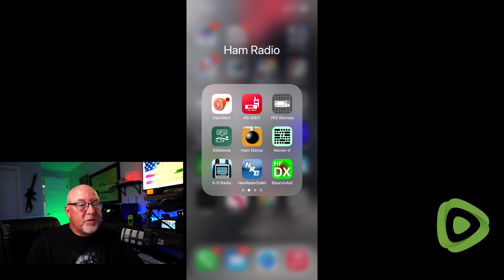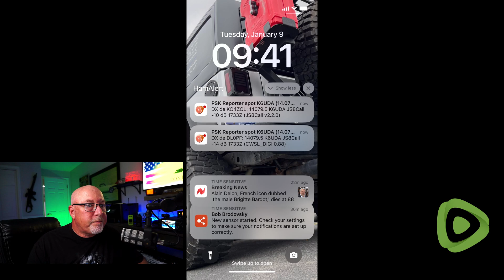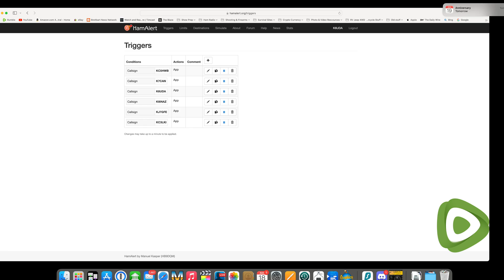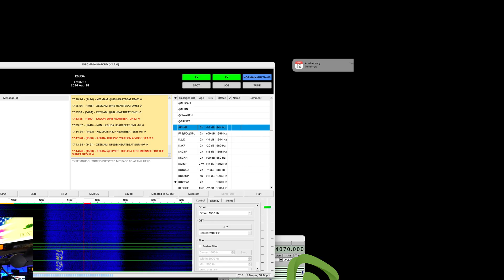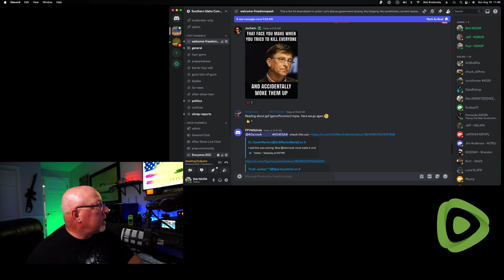Push notifications & live assistance For Ham Radio nets?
tried out my idea of a JS8Call Net, coupled with a live voice platform and push notifications when a net is on the air.

Join me every Saturday morning at 0900 hrs mountain time for the Southern Idaho Preparedness Net. This is the net where we learn about personal preparedness for emergencies, disasters & SHTF & train to become the news, information and situational reporting sources in our communities.
Locally in the Idaho Magic Valley on the K6UDA repeater 444.500, Hansen Butte 2M 145.170 or KB7DFP 442.000. You can get on from anywhere in the world using:
Wires X: Idaho Command 40448
YSF Reflector: Idaho Command 40448